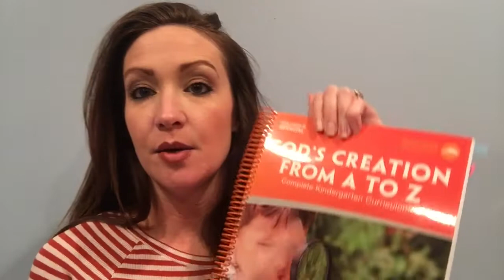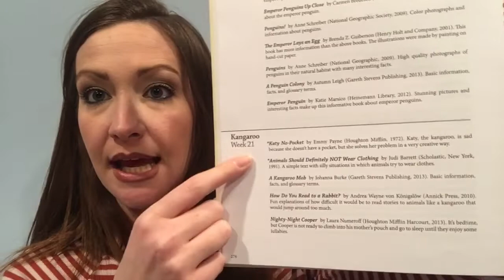Mid Year Update - Homeschool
Passport sticker books: Travel Theme Party Supplies Favor Set - Passport Sticker Book, Stampers, Stickers by FAKKOS Design